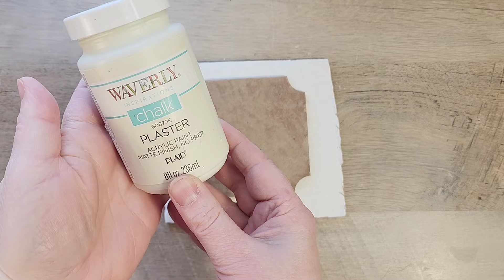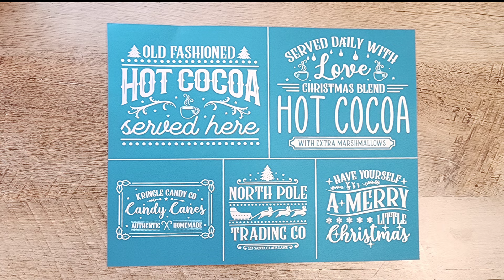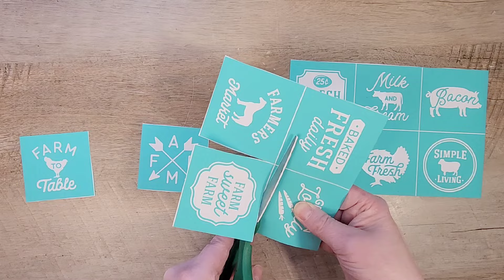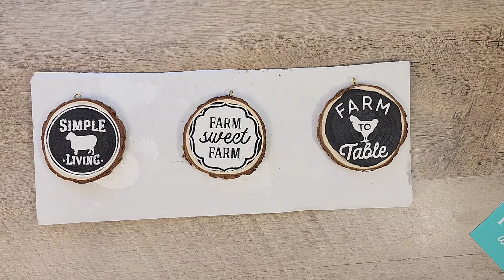Christmas in July! Unlocking the Magic with these Easy Christmas Ornament Crafts! ✨🎄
✨️Easy Christmas Ornaments🎄 Step-by-Step Tutorial with Beginner-Friendly Tips, Techniques, and Hacks for Easy and Fun Creations.

Christmas Ornament Tutorial for beginners, these projects promise a blend of style and simplicity! EASY**Napkin Hacks and Tricks✨️

1. Decoupage Ornaments 1 thru 3 00:00
2. Fun Flip Flop Ornament 11:08
3. Farmhouse Ornaments 4 thru 7 17:08

FAVORITE TOOLS:
Cricut Joy
Craft table
Heat Press
Craft Dryer
Zip Sander
Paint/Herb Organizer
Glue Gun
Christmas Stencil
Farmhouse Stencil
Similar Mold
Ceracoat Gold Paint
Pendant Hanger

Christmas in July: DIY Ornament Crafts That Will Make Your Tree Sparkle! 🎄✨

Ultimate Christmas in July Ornament Crafts! Get Festive Early with These Easy Ideas ✨🎄

Epic Christmas in July Ornament Crafts You Need to Try!✨🎄

Ornament Crafts to Rock Your Christmas in July Decorating Game! ✨🎄

Crafty Christmas in July! DIY Ornament Ideas That Will Make Your Tree Sparkle!✨🎄

Unlock the Magic of Christmas in July with these Easy Ornament Crafts! ✨🎄